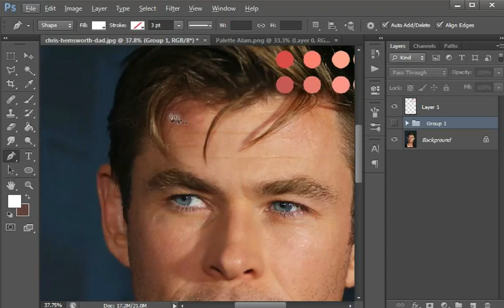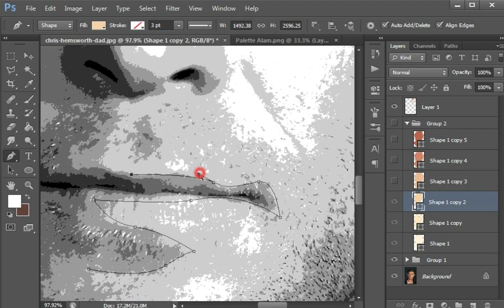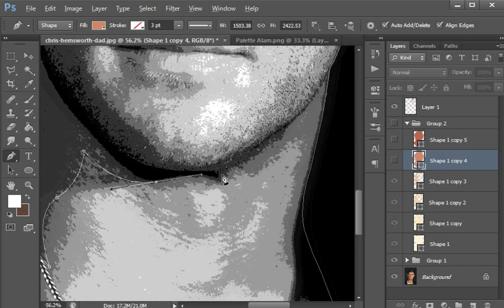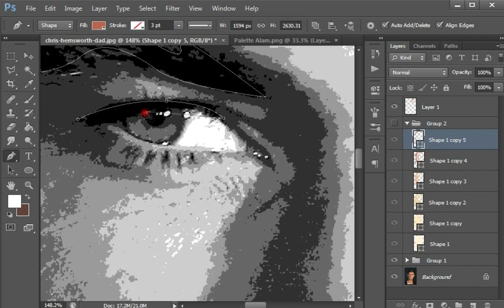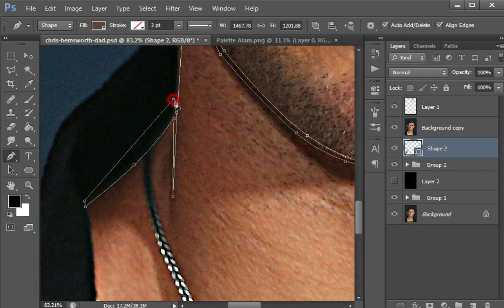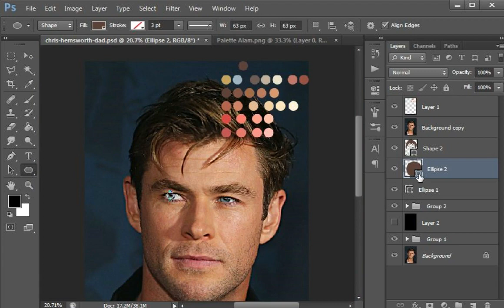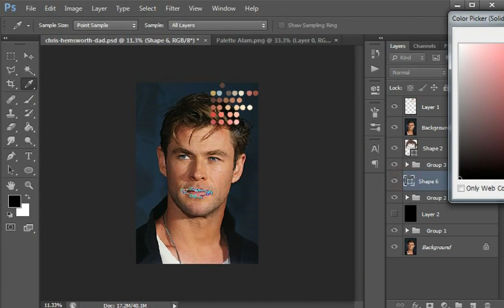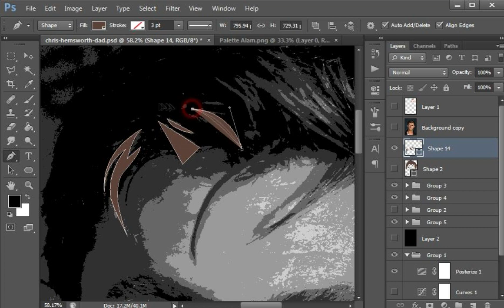Bikin Vector: Chris Hemswort